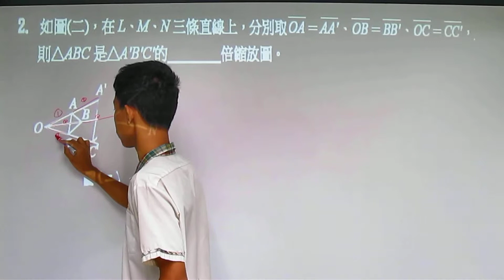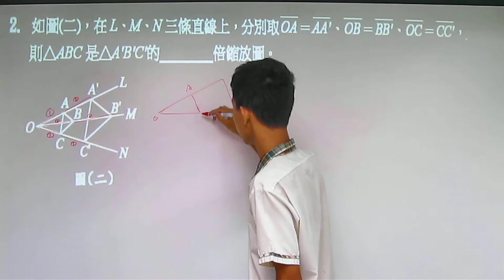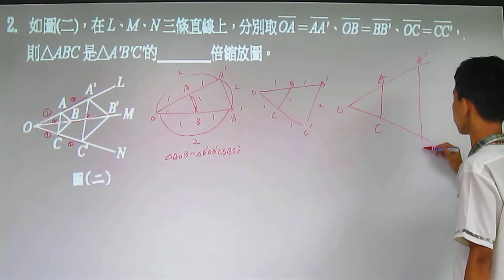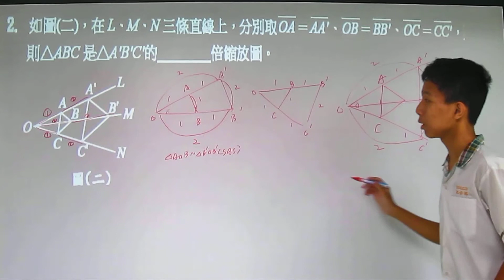[三重明志國中, 學數學, 數學家教, 紀算補習班](103年明志九年級第一次段考數學填充2)